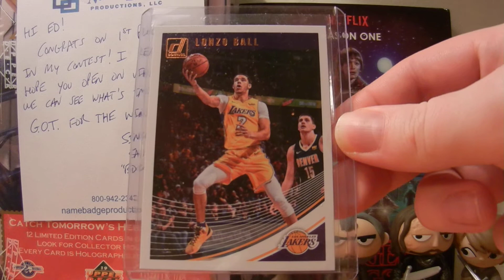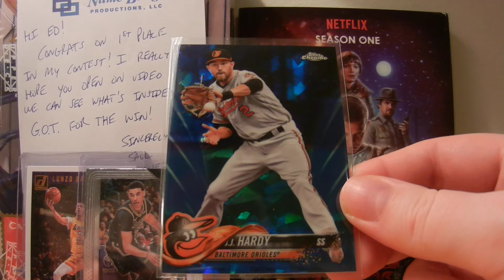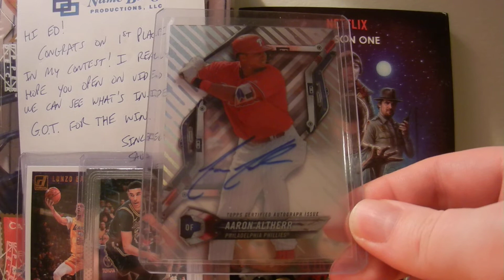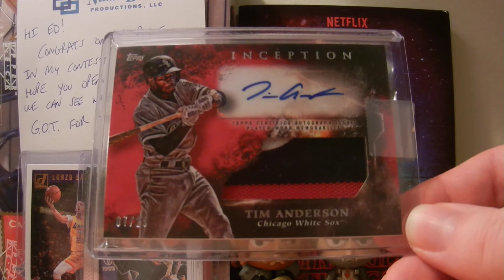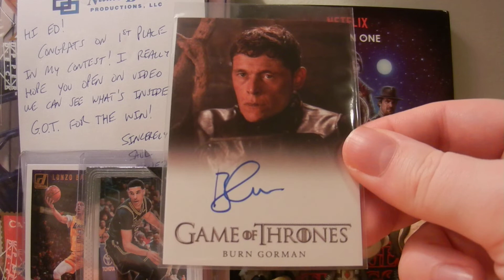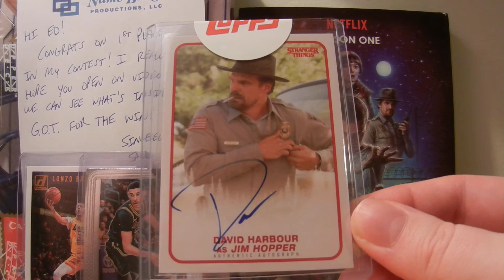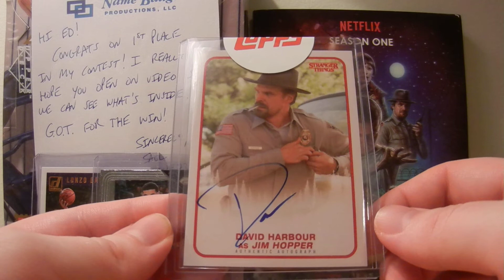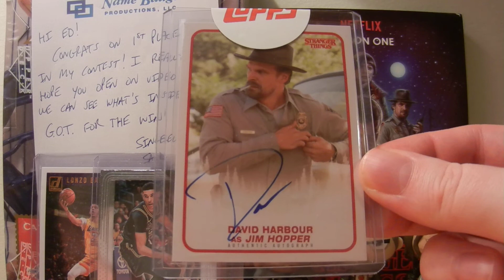Mailday Recap: MikeO, Stranger Things, and Thoughts on Topps!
Any questions or comments please leave them down below. Thanks for checking out the video! Please check out the channel I mentioned in the video, the link will all be down below!